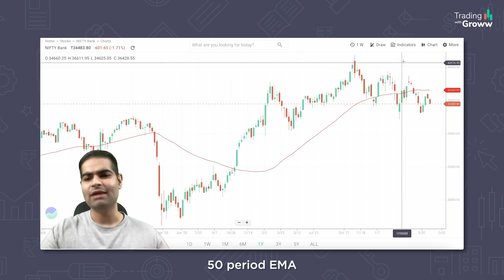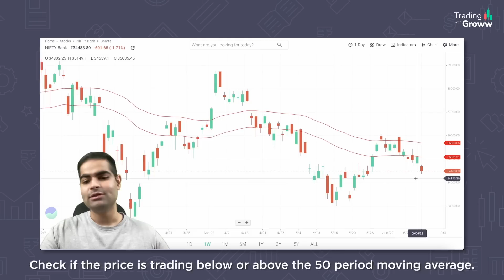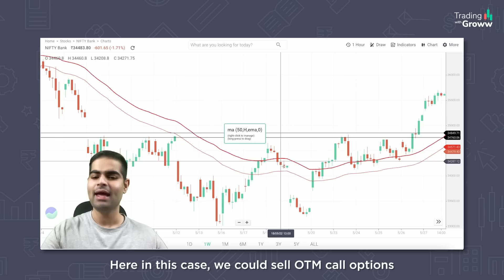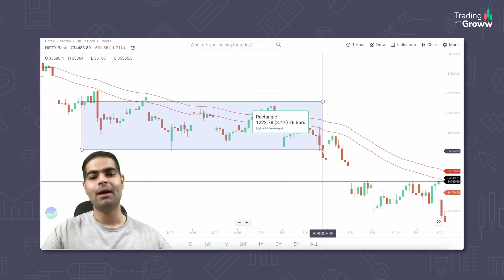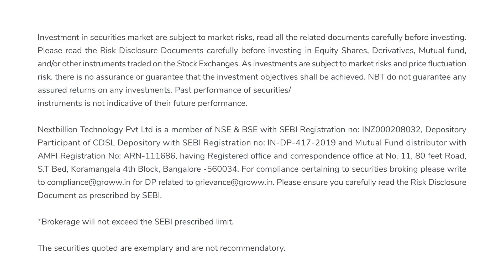Simple Positional Option Trading Strategy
In this video:
0:00 Introduction
0:52 Things needed for this strategy
2:27 Timeframe for this strategy
2:40 Criteria for this strategy
7:23 Using options
14:48 Conclusion & recommendations

Name of the narrator:
Date: